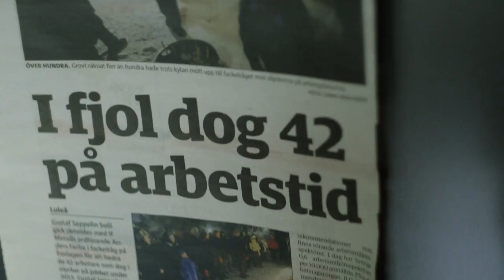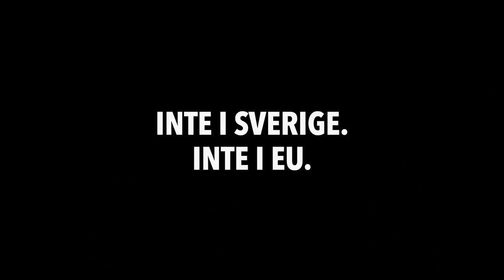För Gustaf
On November 1, 2011 the life of then-19 year old Gustaf Seppelin Sollis changed forever. He and his co-workers had been assigned to clean a lime kiln in just 48 hours - a task that usually takes two weeks. No supervisor was on site who knew how the work should be done.

Gustaf, along with six other people from various sub-contractors, was instructed to flush water into the hot oven. A task that requires both caution and knowledge of the risks involved. After a couple hours of work, a giant fire broke out. White, fiery steam from the lime kiln exploded on Gustaf and his colleagues.

Lax regulations and cutbacks in workplace safety increase the risk of injury and death on the job. In the next five years, important decisions will be made, both in Europe and in Sweden. And how you vote makes a difference.

Today, more than three years later, no one has still not taken the blame for Gustaf's accident. The chain of companies, subcontractors, workers and others involved is so complex that the investigation has taken several years.

We are doing this campaign together with Gustaf and his father Arvid because no one should ever have to go through what they have done. Everyone has the right to a safe and secure work environment. No one should be killed or injured in their work. What happened Gustaf should never happen ever again.